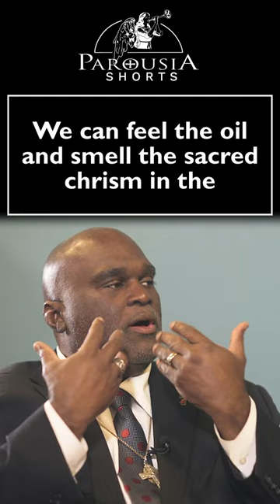Short Video of Deacon Harold on How Sacraments are Sensible Signs.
Short video of Deacon Harold speaking on How Sacraments are Sensible Signs. This talk is part of a podcast produced by Parousia (Australia).